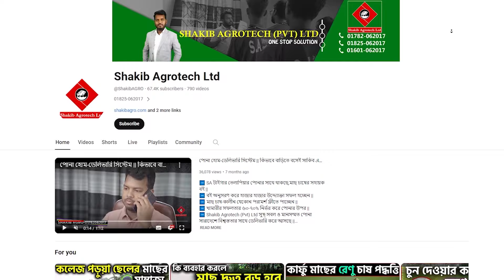সাকিব এগ্রো || শিক্ষিত যুবক SA তেলাপিয়া চাষ || Shakib AGRO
Title: সাকিব এগ্রো || শিক্ষিত যুবক SA তেলাপিয়া চাষ || Shakib AGRO

       হেড-অফিসঃ
"2nd 𝐅𝐥𝐨𝐨𝐫, 𝐇𝐨𝐮𝐬𝐞-07, 𝐑𝐨𝐚𝐝-09, 𝐍𝐢𝐤𝐮𝐧𝐣𝐨-𝟐, 𝐊𝐡𝐢𝐥𝐤𝐡𝐞𝐭-𝐃𝐡𝐚𝐤𝐚"
                                        ৩য় তলা,বাসা-০৭, রোড-০৯, নিকুঞ্জ-২,ঢাকা-১২২৯
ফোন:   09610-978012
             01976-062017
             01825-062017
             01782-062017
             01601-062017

      মুক্তাগাছা,ময়মনসিংহ